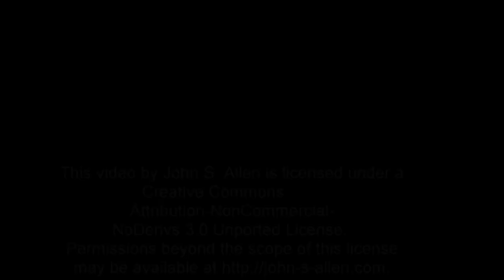Alewife Brook Parkway to Harvard Square -- Mass Ave, Brattle Street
An uninterrupted take of a bicycle ride in Cambridge, Massachusetts, with narration.